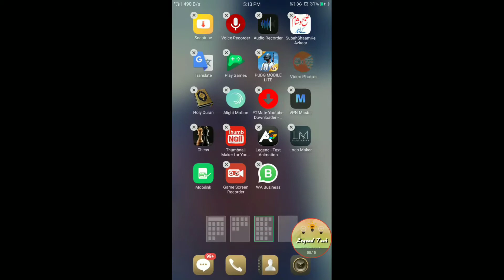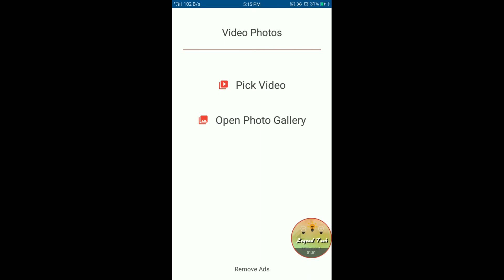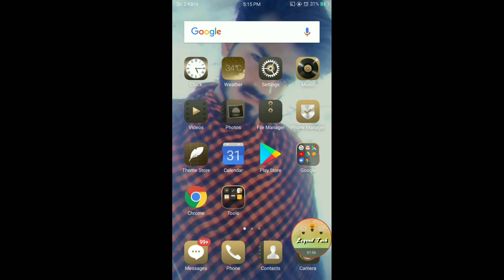Video se photo / picture nikalo snap kro